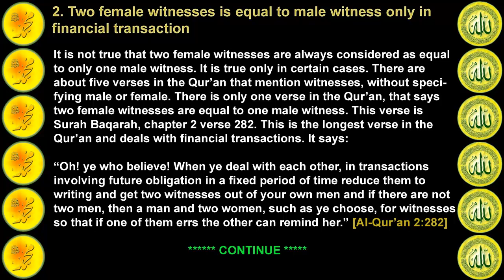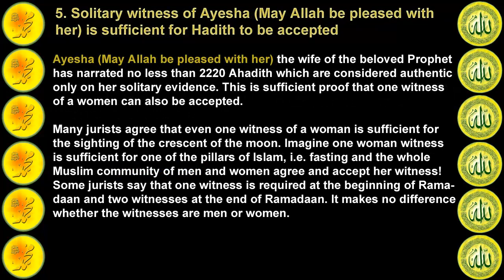two women witnesses = one Man witness (Misconception about Islam)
Two female witnesses not always considered equal to one male witness

There are no less than three verses in the Qur'an which speak about witnesses without specifying man or woman.

a) While making a will of inheritance, two just persons are required as witnesses. In Surah Maidah chapter 5 verse 106, the Glorious Qur'an says:
"Oh you who believe! When death approaches any of you, (take) witnesses among yourself when making bequests,-- two just persons of your own (brotherhood) or others from outside if you are journeying through the earth and the chance of death befalls you." [Al-Qur'an 5:106]

b) Two persons endued with justice in case of talaq(divorce).
"And take for witness two persons from among you, endued with justice, and establish the evidence (as) before Allah". [Al-Qur'an 65:2]

c) Four witnesses are required in case of charge against chaste women
"And those who launch a charge against chaste women, and produce not four witnesses (to support their allegatios) flog them with eighty stripes; and reject their evidence even after: for such men are wicked transgressors" [Al-Qur'an 24:4]

Two female witnesses is equal to male witness only in financial transaction